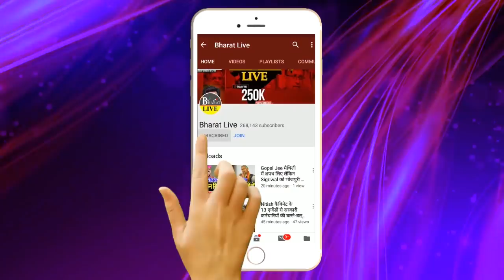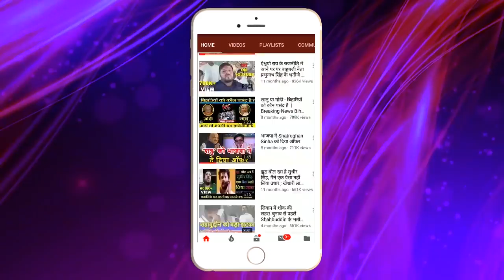नीतीश बन जाएंगे PM ललन ने भाजपा की बढ़ा दी धुकधुकी !